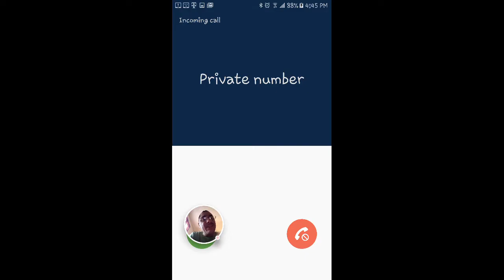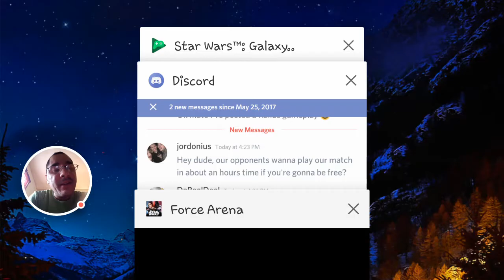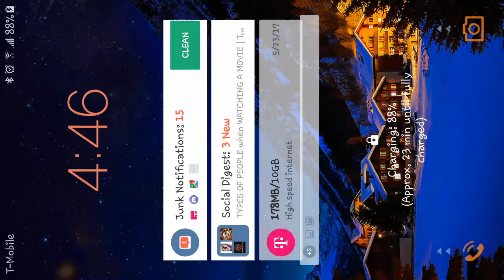May 25, 2017